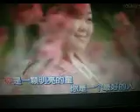春天的诉说 【WB】（甫人---刘媛媛）2021 9 30